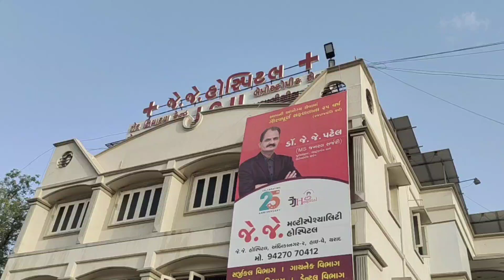થરાદની જે જે હોસ્પિટલ વિવાદમાં...